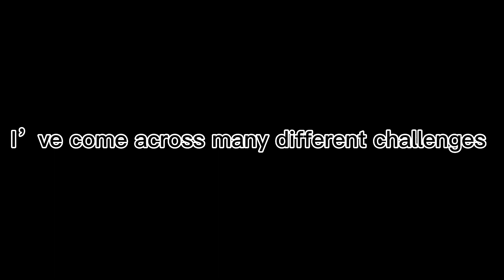Thank you for everything Ro-racing community.